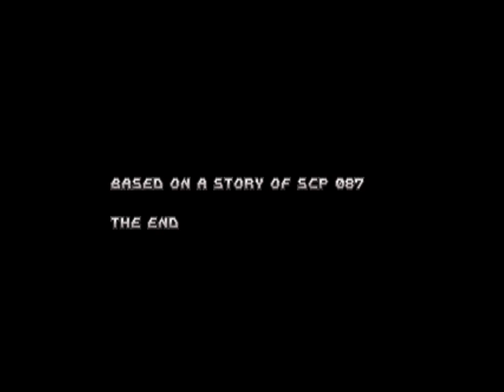Zagrajmy w SCP-087 a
Użytkownik Grzybek_35 nagrywa jak gra w SCP natomiast ja oglądałem to na żywo. Poza tym zmontowałem i dodałem efekty wizualno-dźwiękowe do filmiku...

To jest zmodyfikowana wersja SCP-087 ale nie mniej straszna...